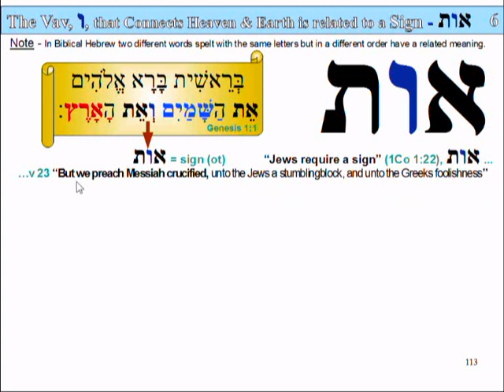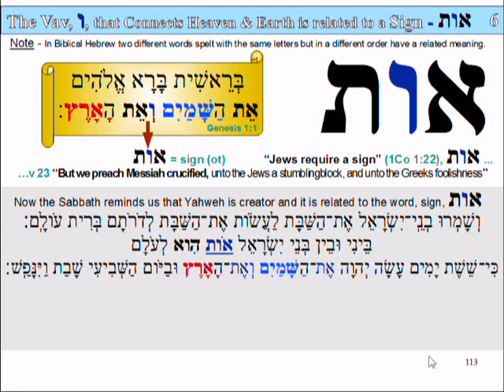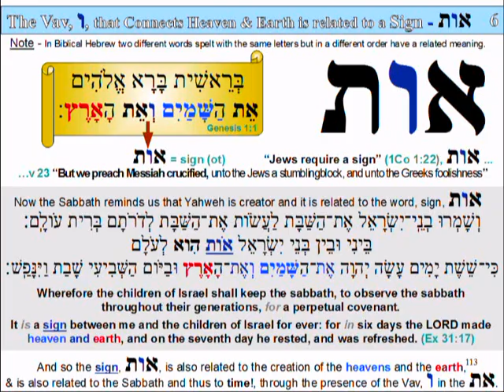Lesson 6 part 2 - slide 113 Vav that Connects Heaven and Earth that is related to the ot